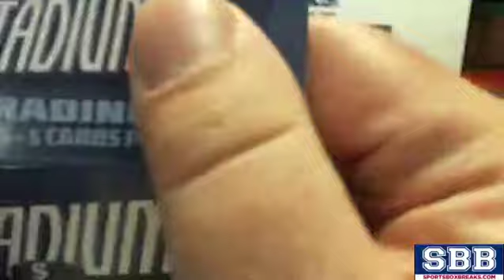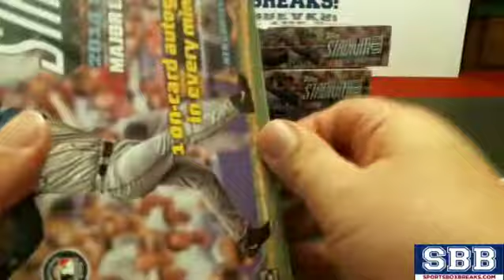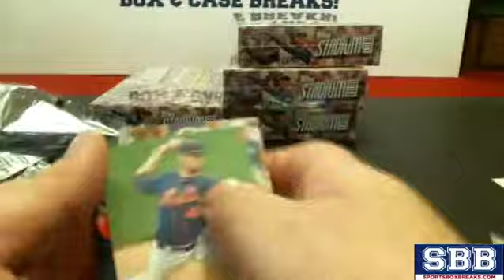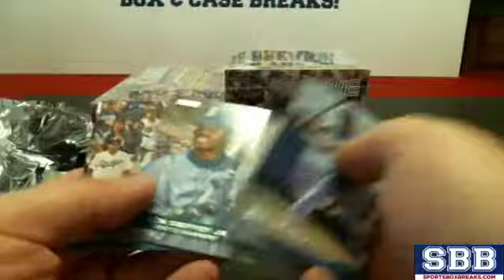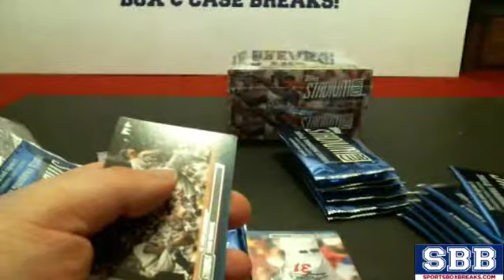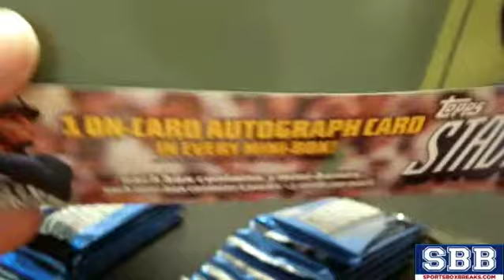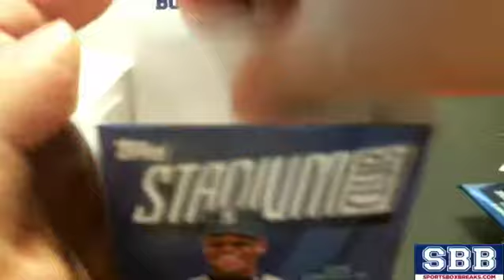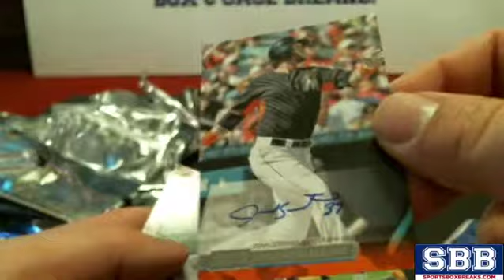2014 Topps Stadium Club Baseball (Choose Team - Case Break #2) - Part 2 of 2